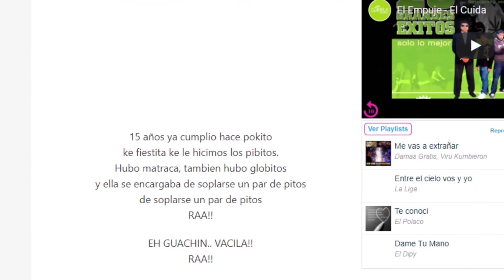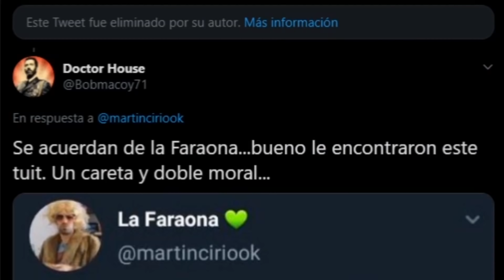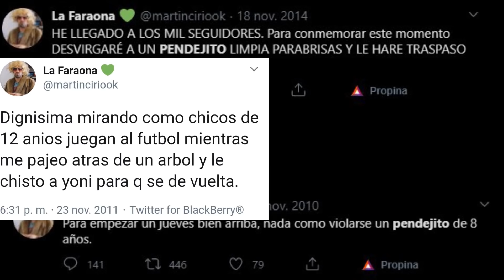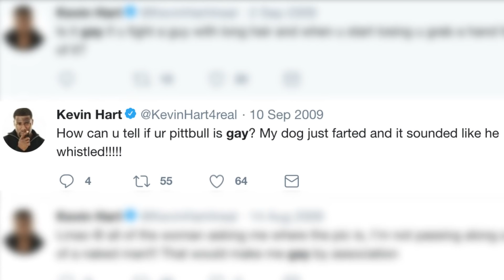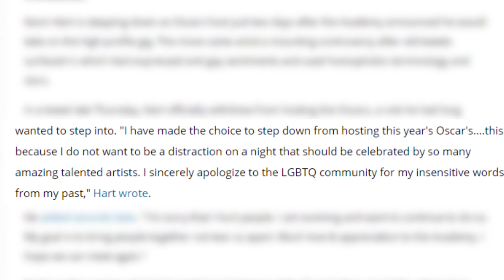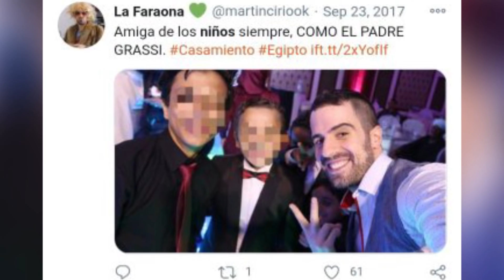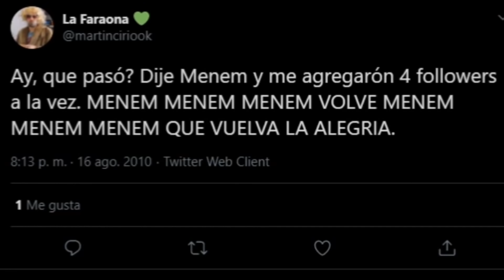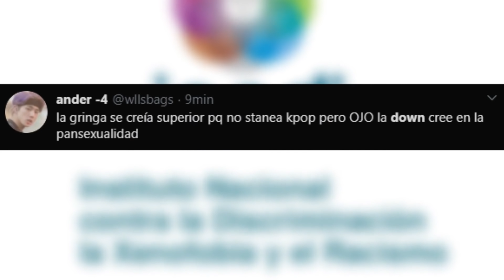MARTIN CIRIO: El Cancelador CANCELADO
🔗¡REDES! 🔗

Cancelaron al cancelador. Martín Cirio se olvidó de borrar sus tweets viejos y lo cancelaron.

En el video de hoy vamos a ver los tweets de La Faraona, la pelea empezó entre martin cirio vs el dipy. La Farona se fue cancelado por la pelea de la faraona vs el dipy. ¿Quién es martín cirio? se preguntaran, quedense para averiguarlo.